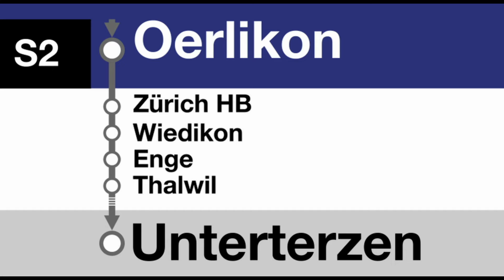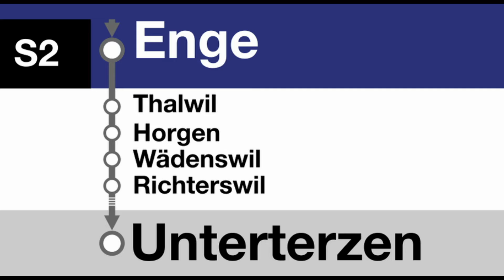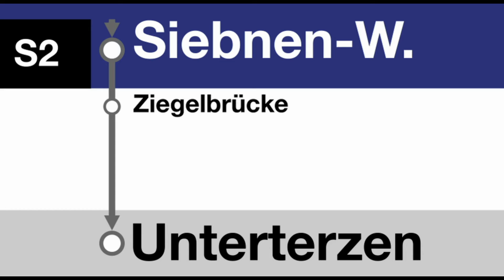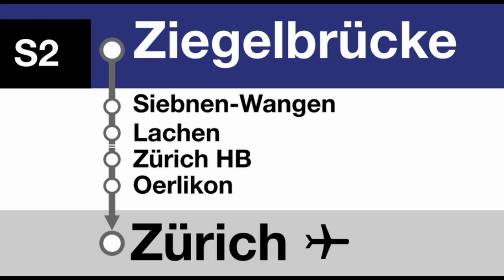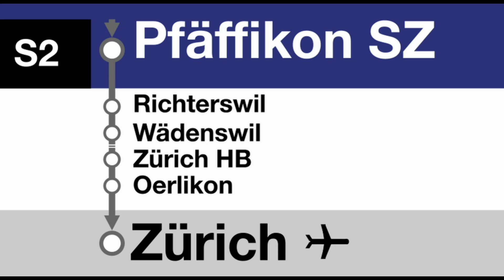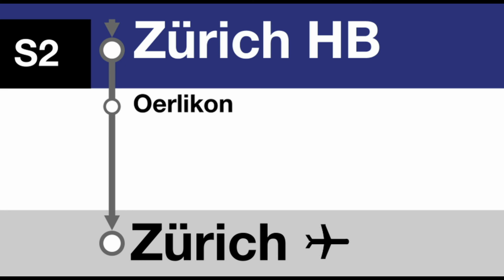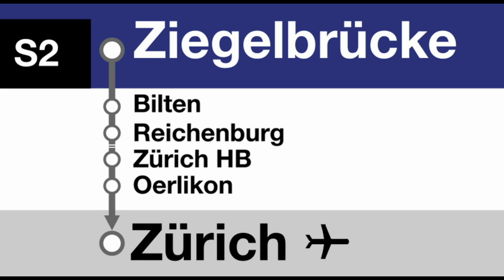ZVV Ansagen » S2 Zürich Flughafen — Unterterzen (mit Bilten/Reichenburg/Schübelbach) | SLBahnen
Die S2 der S-Bahn Zürich startet in Zürich Flughafen. Sie ist mir der S16 verknüpft, wechselt also in Zürich Flughafen immer die Liniennummer. Die Bahnhöfe Schübelbach-Buttikon, Reichenburg und Bilten, welche am Ende des Videos zu hören sind, werden nur zu Randzeiten von der S2 bedient. Tagsüber halten dort keine Züge. In den HVZ werden diese Halte durch die S27 der SOB bedient. Es sind DTZ-Züge unterwegs. Die S2 durchfährt zuerst die Durchmesserlinie und biegt nach Zürich Richtung Süden ab. Zahlreiche Orte entlang des linken Zürichseeufers werden von der S2 nicht bedient. Ab Pfäffikon SZ geht es weiter durch die March bis nach Ziegelbrücke im Kanton Glarus. An Wochenenden fährt sie alle 60 min weiter bis nach Unterterzen im Kanton St.Gallen, um Ausflügler ohne Umsteigen direkt von Zürich zu den Flumserbergen zu bringen.

Ab 11:06 kommen die speziellen Ansagen!

Start: Zürich Flughafen
Ziel: Unterterzen
Gattung: S2
Art der Ansagen: Linienansagen
Bahnunternehmen: SBB CFF FFS
S-Bahn Netz: S-Bahn Zürich (ZVV)
Takt: 30 min (60 min Ziegelbrücke — Unterterzen)

Starting point: Zurich Airport
Destination: Unterterzen
Type: S2
Type of announcement: Line announcements
Railway company: SBB CFF FFS
Frequency: 30 min (60 min Ziegelbrücke — Unterterzen)

Timestamps:
0:00 Begrüssung in Zürich Flughafen nach Unterterzen
0:23 Oerlikon oH bis Zürich HB
0:33 Zürich HB weiter als S2 nach Unterterzen
1:00 Begrüssung in Zürich HB nach Unterterzen
1:22 Wiedikon
1:28 Enge oH bis Thalwil
1:36 Thalwil oH bis Horgen
1:45 Horgen oH bis Wädenswil
1:54 Wädenswil
2:00 Richterswil oH bis Pfässikon SZ
2:08 Pfäffikon SZ weiter als S2 nach Unterterzen
2:32 Begrüssung in Pfäffikon SZ nach Unterterzen
2:53 Altendorf
2:58 Lachen
3:04 Siebnen-W. oH bis Ziegelbrücke
3:13 Ziegelbrücke
3:18 Unterterzen Endbahnhof
3:39 Begrüssung in Unterterzen nach Zürich Flughafen
4:03 Pfäffikon weiter als S2 nach Zürich Flughafen oH bis Richterswil
4:34 Begrüssung in Pfäffikon SZ nach Zürich Flughafen
4:59 Zürich HB weiter als S2 nach Zürich Flughafen oH bis Oerlikon
5:30 Begrüssung in Zürich HB nach Zürich Flughafen
5:59 Zürich Flughafen Endbahnhof

6:11 Begrüssung in Zürich Flughafen nach Ziegelbrücke
6:36 Zürich HB weiter nach Ziegelbrücke
7:01 Begrüssung in Zürich HB nach Ziegelbrücke
7:23 Pfäffikon SZ weiter als S2 nach Ziegelbrücke
7:46 Begrüssung in Pfäffikon SZ nach Ziegelbrücke
8:07 Ziegelbrücke Endbahnhof
8:29 Begrüssung in Ziegelbrücke nach Zürich Flughafen
8:53 Pfäffikon weiter als S2 nach Zürich Flughafen oH bis Richterswil
9:25 Begrüssung in Pfäffikon SZ nach Zürich Flughafen
9:48 Zürich HB weiter als S2 nach Zürich Flughafen oH bis Oerlikon
10:29 Begrüssung in Zürich HB nach Zürich Flughafen
10:38 Zürich Flughafen Endbahnhof

11:06 Sonderbegrüssung in Ziegelbrücke mit Bilten
11:28 Bilten
11:33 Reichenburg
11:39 Schübelbach-B.